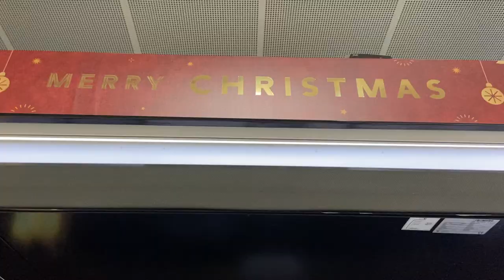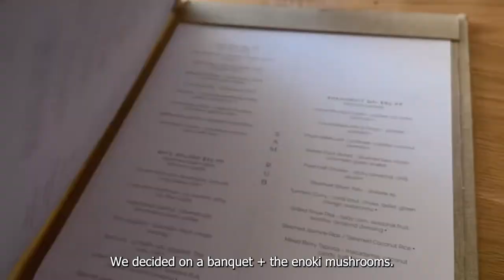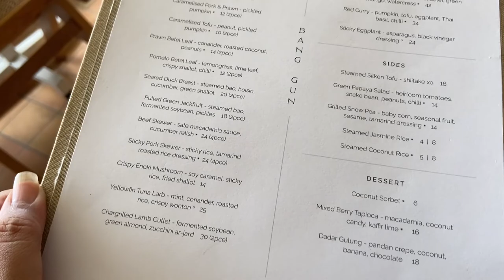Lots of eats feat. Omakase, whole fried fish, pork belly, a storm, and a drive - Brisbane Vlog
Hi everyone!

This vlog contains clips recorded from 5 to 18 December 2021.

December is my birthday month so it's usually full of celebratory meals. A highlight would be the Omakase at Takashiya. I've only had Omakase once before, in Japan. Omakase means "I'll leave it to you", meaning customers leave the food choices to the Chef. My favourites from the Omakase were the Bluefin Negitoro Cone, Saikyo Miso Toothfish, Onsen Tamage with Wagyu Sukiyaki broth and the Wagyu & Foie Gras Aburi Nigiri with Shaved White Truffle. The Chef engaged with us during the Omakase and that was fun too. I feel like the experience of Omakase needs to be on every foodie's list but the price can be prohibitive and the dishes served can be challenging.

Other highlights were the whole fried fish at Fat Noodle and the crispy pork belly at Melrose.

I love storms and recorded one with lightning from my bedroom window.

Venues visited:
Takashiya - Omakase
New Shanghai
Fat Noodle
Melrose
Aldi

Drive:
Hawthorne
Bulimba
Story Bridge

Recorded on: iPhone 11
Edited on: Adobe Premiere Pro, Canva